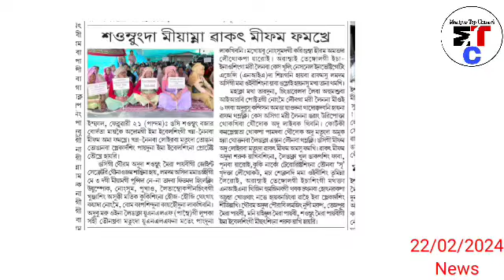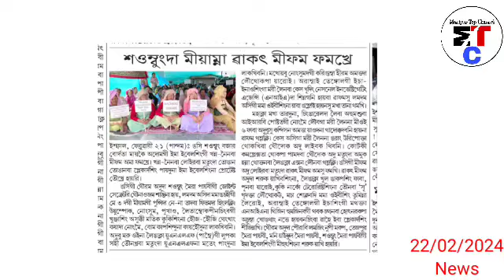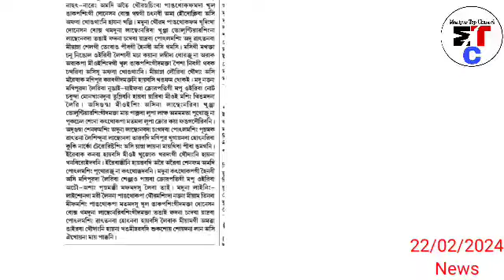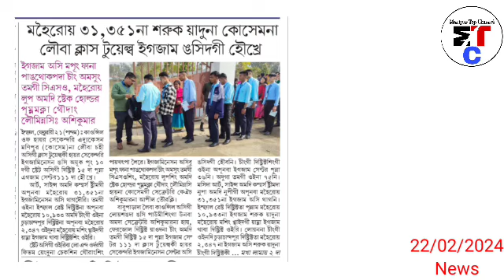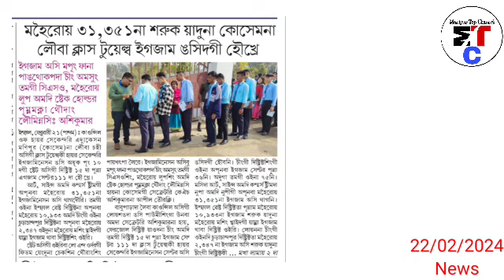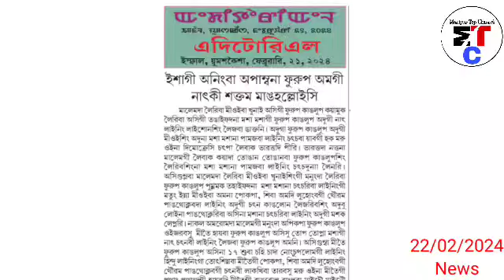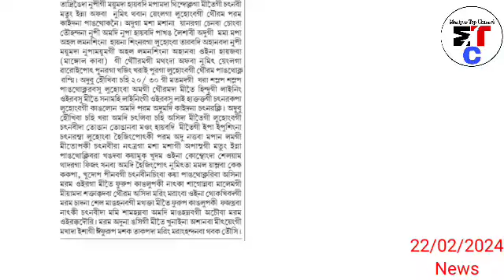NSCN-IM Deputy Leader 1 Kaptuna hatlamle, Thouram pangthokpham singda Khul ngakpa singi Donation Box